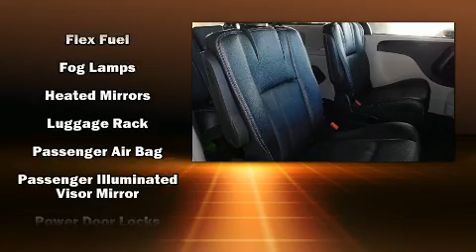2016 Chrysler Town & Country Touring in Lancaster, CA 93534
Discerning drivers will appreciate the 2016 Chrysler Town & Country. Smooth gearshifts are achieved thanks to the refined 6 cylinder engine, providing a spirited, yet composed ride and drive. Chrysler infused the interior with top shelf amenities, such as: a built-in garage door transmitter, telescoping steering wheel, power door mirrors and heated door mirrors, a power rear cargo door, a roof rack, rear wipers, and a split folding rear seat. Features such as automatic climate control and leather upholstery prove that economical transportation does not need to be sparsely equipped. Storage solutions are integrated throughout the interior, demonstrating thoughtful attention to detail. Passengers in the third row enjoy seat back reclining functionality, providing an extra level of comfort and convenience. Premium sound drives 6 speakers, providing you and your passengers a sensational audio experience. Rear LCD monitors provide entertainment that your passengers will appreciate no matter how far the drive. Chrysler also prioritized safety and security by including: dual front impact airbags, head curtain airbags, traction control, brake assist, anti-whiplash front head restraints, a panic alarm, and 4 wheel disc brakes with ABS. With electronic stability control supplementing mechanical systems, you'll maintain precise command of the roadway. Our sales reps are extremely helpful & knowledgeable. They'll work with you to find the right vehicle at a price you can afford. Come on in and take a test drive!